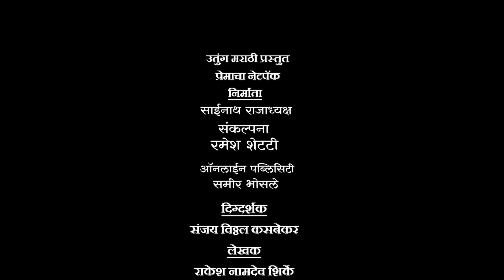Premacha Netpack | Episode 02 | Web Series | Uttung Marathi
लडकी हसी तो फसी.. रीटाला फसवून राजा आणि विज्याने तिच्या घरात तर प्रवेश मिळवला.
पण रीटाने केला वेगळाच प्लॅन.. आता कोण हसणार आणि कोण फसणार. नक्की बघा.

'उत्तुंग मराठी' सादर करत आहे,
एक दमदार, रोमँटिक वेबसीरीज 'प्रेमाचा नेटपॅक' चा दुसरा एपिसोड !!

निर्माता: साईनाथ राजाध्यक्ष
संकल्पना व प्रसिद्धी: रमेश शेट्टी
लेखक: राकेश नामदेव शिर्के
दिग्दर्शक: संजय विठ्ठल कसबेकर
सह दिग्द: सिद्धांत सुगत जाधव
ऑनलाईन पब्लिसिटी: समीर भोसले
छायाकंन: सुनील दळवी
संकलन: सौजन्य कदम
पार्श्व संगीत: अश्विनी भंडारे
कला दिग्द: निलेश फाटक
कार्यकारी निर्माता: प्राणिल रेड्डी  गणेश गोरखे
साउंड रेकॉर्डडीस्ट: अभिषेक यादव
पोस्टर डिझाईन: मिलिंद मटकर
मेकअप: उद्धव चीके
प्रोडक्शन हेड: कृष्णा शेलार
प्रोडक्शन टीम: प्रसन्न आढाव राज जाधव
लोकेशन: उमेश मटकर (बदलापूर), हर्षा भानुशाली

 कलाकार
मोहिनी अवसरे
सुप्रिया सोनेकर
स्वप्नील पाटील
सचिन माधव
सिद्धेश परब
कसा वाटला ते नक्की खाली Comment करून सांगा.